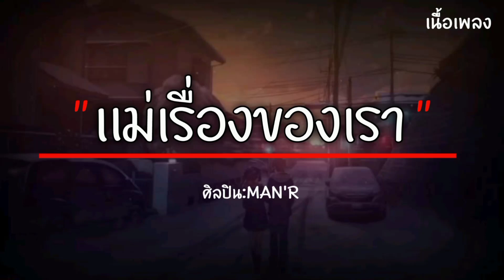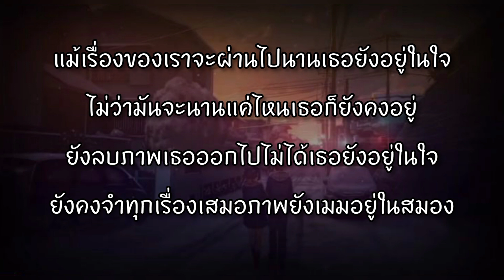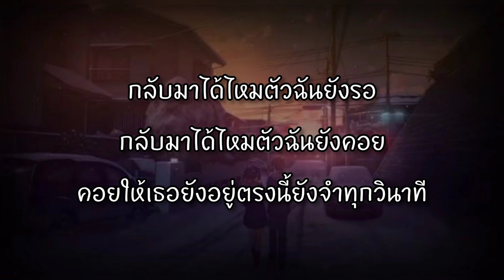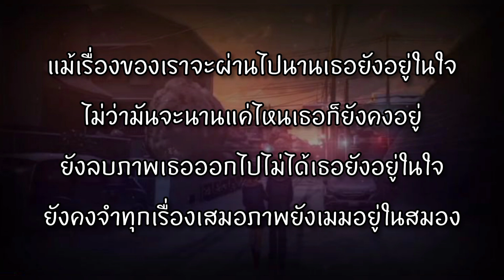เรื่องของเราจะผ่านไปนาน - MAN'R「 เนื้อเพลง 」